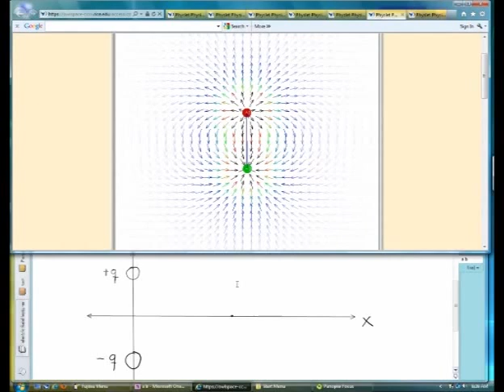Chap27 01 Electric Field of a Dipole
In this video I discuss the properties of the electric field generated by two oppositely charged particles ( a dipole), along a line going through the middle of the dipole.